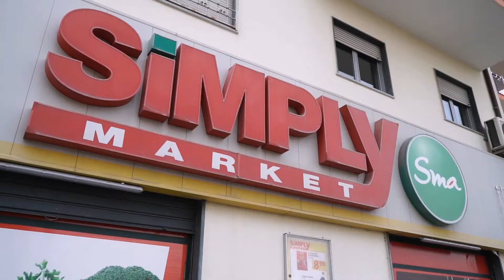Premius - Simply Market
L'obiettivo di Simply è quello di offrire sempre il meglio.

Con un assortimento di centinaia di prodotti esclusivi, assicura convenienza, qualità, innovazione e sicurezza.
"Tutti meritano il meglio!"